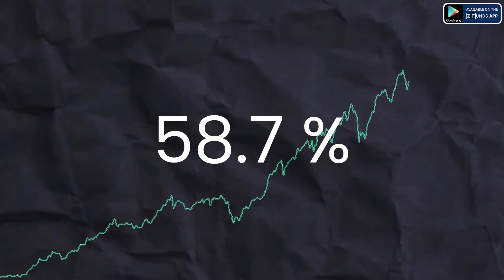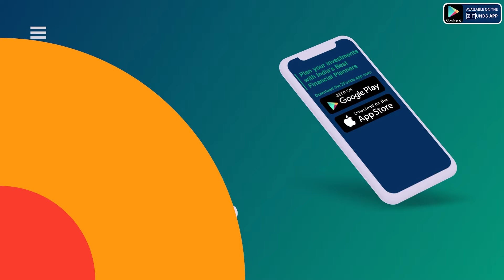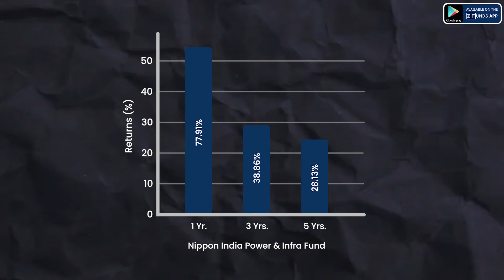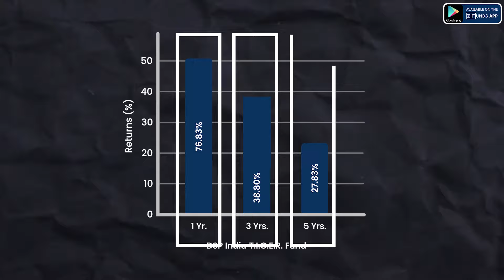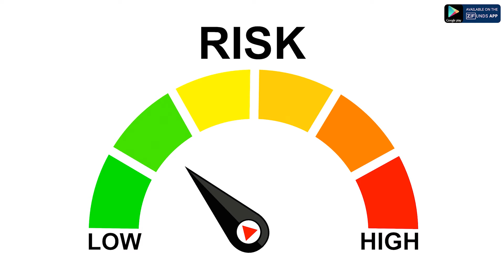Nippon India Power & Infra Fund vs Kotak Infrastructure vs DSP TIGER Infrastructure Growth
When comparing three mutual funds focused on infrastructure investments—Nippon India Power & Infra Fund, Kotak Infrastructure, and DSP TIGER Infrastructure Growth—here are the key points in simple terms:
Nippon India Power & Infra Fund:

Focus: Invests primarily in companies related to power, energy, and infrastructure sectors.
Performance: Tends to have moderate to high returns with some volatility, as infrastructure projects can be long-term and subject to various economic factors.
Risk: Typically higher due to its concentration in specific sectors that can be affected by regulatory changes and economic conditions.
Kotak Infrastructure Fund:

Focus: Targets a broad range of infrastructure sectors, including roads, ports, power, telecommunications, and more.
Performance: Historically, offers steady returns with potential for growth as infrastructure development is a key area for economic growth in India.
Risk: Moderate to high, depending on the diversification within the infrastructure sector and market conditions.
DSP The Infrastructure Growth Fund:

Focus: Similar to the other two, this fund invests in infrastructure-related companies but also includes allied sectors like cement, metals, and construction.
Performance: Has shown potential for high returns due to its diversified approach within the infrastructure space.
Risk: Moderate to high, given the broad exposure to various sub-sectors which can balance out some of the sector-specific risks.
Key Differences:
Diversification: DSP The Infrastructure Growth Fund might offer more diversification within the infrastructure space compared to the other two funds.
Sector Focus: Nippon India Power & Infra Fund is more concentrated on power and energy sectors, which can make it more volatile.
Investment Strategy: Kotak Infrastructure Fund tends to have a balanced approach across different infrastructure sectors, which might make it slightly less risky.
Similarities:
All three funds are subject to market risks and economic conditions affecting the infrastructure sector.
They are all focused on long-term growth, benefiting from India's ongoing infrastructure development.
When choosing between them, consider your risk tolerance, investment horizon, and specific interest in sub-sectors of infrastructure. Consulting a financial advisor can also help tailor the choice to your personal financial goals.

 / zfundsapp